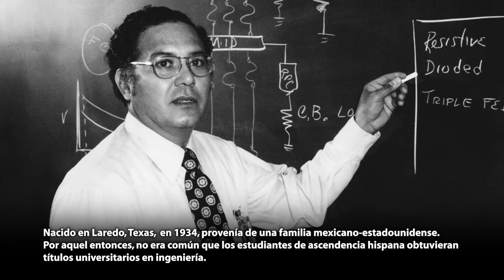Arturo Campos, el ingeniero de la NASA que contribuyó al éxito en el rescate del Apolo 13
Apolo 13 fue la séptima misión tripulada del programa Apolo de la NASA y la tercera destinada a aterrizar en la Luna. La nave despegó desde el Centro espacial John F. Kennedy el 11 de abril de 1970, pero tuvo que abortarse el alunizaje debido a una explosión en un tanque de oxígeno del módulo de servicio tras dos días de misión.
Para poder solventar la situación, recurrieron a Arturo Campos,
administrador del subsistema de energía eléctrica para el módulo lunar Apolo 13, que desarrolló, diseñó y puso a prueba los equipos.

Nacido en Laredo, Texas, en 1934, provenía de una familia mexicano-estadounidense. Por aquel entonces, no era común que los estudiantes de ascendencia hispana obtuvieran títulos universitarios en ingeniería.

La estrategia que diseñaron Campos y sus colegas fue un éxito. Se dieron las instrucciones a los miembros de la sala de control, quienes
la pasaron a los astronautas que estaban a bordo.

Tras 15 horas se pudo desviar suficiente electricidad de las fuentes del
módulo lunar a las baterías de los módulos de mando y servicio para ayudar a los astronautas en su viaje de regreso a salvo en la Tierra.

Si no hubiera sido por el procedimiento que diseñaron Campos y sus colegas, es probable que la misión del Apolo 13 no fuera recordada como el “fracaso exitoso” que es hoy día.

Nixon condecoró a Campos y a otros miembros del control de la misión con la Medalla Presidencial de la Libertad en 1970.

Campos es recordado por el orgullo que sentía por su herencia hispana, como uno de los pocos trabajadores mexicano-estadounidenses en la NASA cuando la mayoría de los empleados eran blancos.

Contribuyó a los esfuerzos para reclutar a más trabajadores hispanos para el programa espacial y estimuló a las personas de su cultura a seguir carreras técnicas.

Campos también fundó y trabajó como el primer presidente del Consejo de la Liga de Ciudadanos Latinoamericanos Unidos, formado por ingenieros mexicano-estadounidenses de la NASA que
otorgaba a estudiantes hispanos becas para cursar carreras universitarias.

Campos se retiró de la NASA en 1980 y continuó trabajando como asesor de ingeniería eléctrica para diferentes empresas en Houston.

Campos falleció en 2001 de un infarto, a la edad de 66 años. Él será recordado no solamente como una figura clave para el regreso seguro del Apolo 13, si no también como un defensor de la igualdad laboral